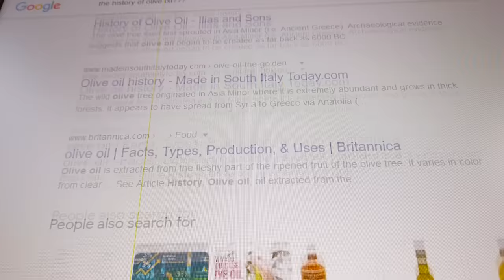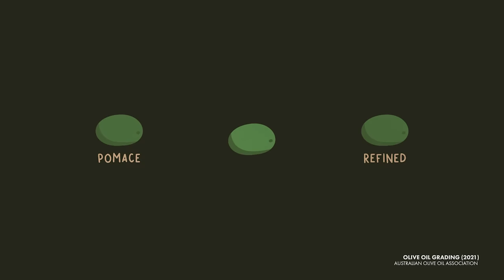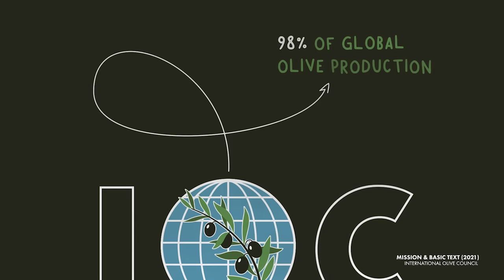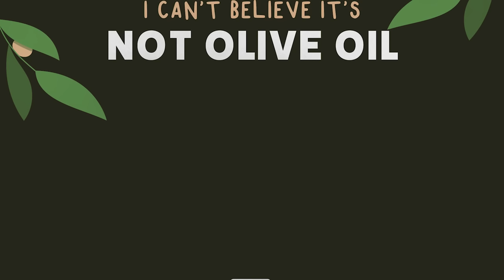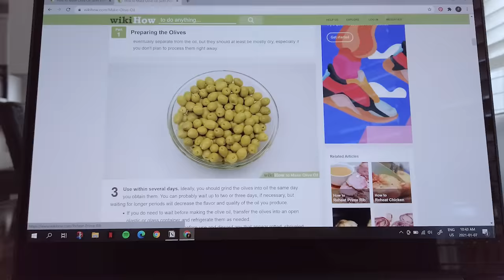we committed olive oil fraud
How can something be EXTRA virgin? That's the question that started this video but quickly unraveled into the slippery world of olive oil fraud. Major brands have been accused and convicted of selling fake olive oil; the extent of the criminality varies from the relatively harmless to surprising lies. In this video, Sabrina explores the nomenclature of olive oil and convinces Melissa to do a splash of olive oil fraud, kinda.

CREDITS
Produced by Sabrina Cruz
Video Editing by Chase Madsen
Motion Design by Sabrina Cruz
Sound Design by Chase Madsen

RECOMMENDED READING
Extra Virginity by Tom Mueller

TIMESTAMPS
00:00 Introduction
01:19 Research
02:04 How Olive Oil is Virgin
03:27 How Olive Oil is EXTRA Virgin
05:02 How to Commit Olive Oil Fraud
07:10 Sabrina makes an unreasonable requests
08:18 Melissa does her best
11:05 Sabrina got Melissa to drink oil lmao
14:04 tldr we live in a society
15:48 pls share our videos
Welcome to the joke under the fold! Turns out olives aren't that ripe with puns but here's a seasonal one that it very very silly.

Did you know that Santa actually has 10 reindeer? You may know Dasher, Dancer, Prancer, Vixen, Comet, Cupid, Donner, Blitzen, and Rudolph, but do you remember Olive? You know, Olive, the other reindeer, used to laugh and call him names!